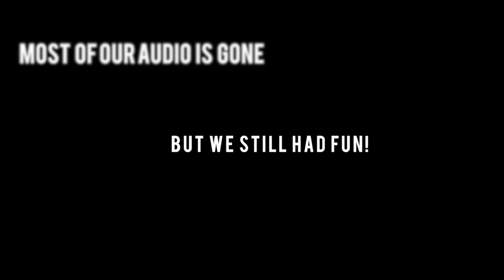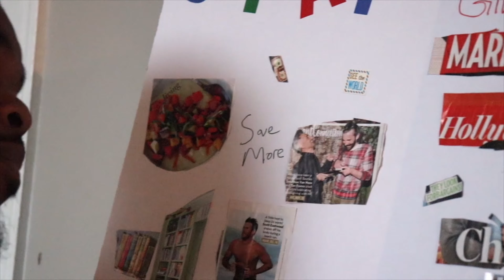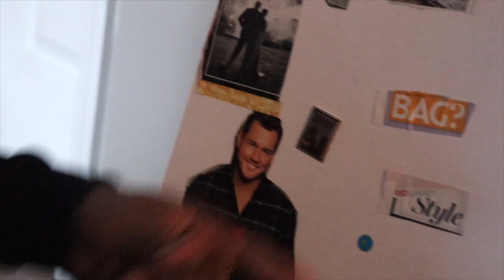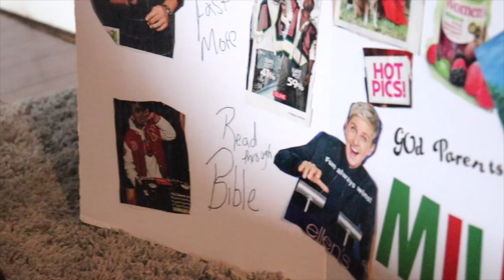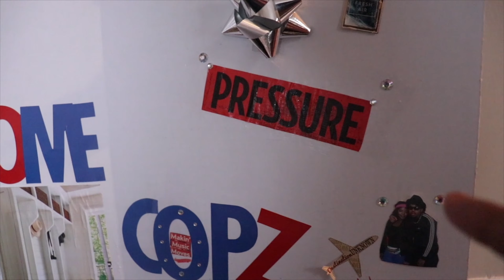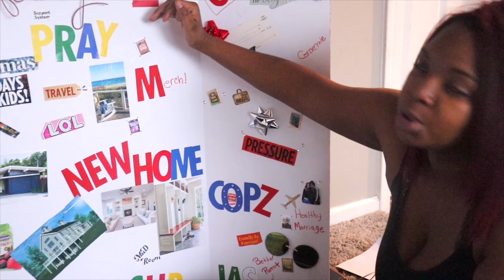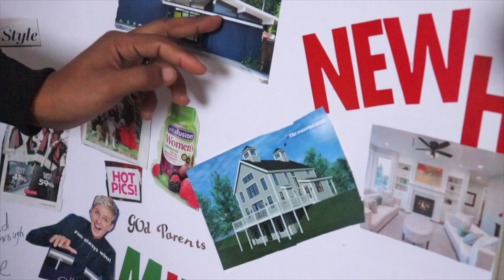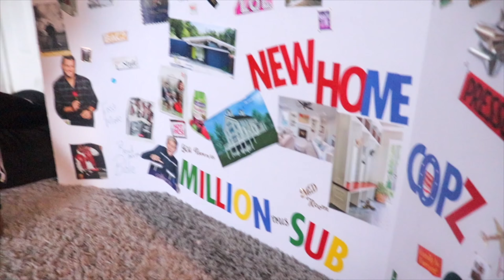GIVING UP YOUTUBE IN 2019?? VISION BOARD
No, we are not giving up youtube. Were just getting started!! We want to be your fav family vloggers.